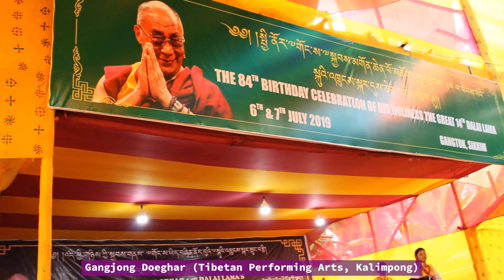7th July Gangtok